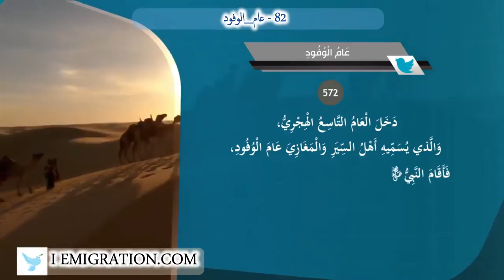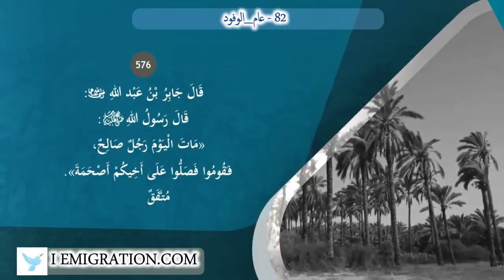82 عام الوفود